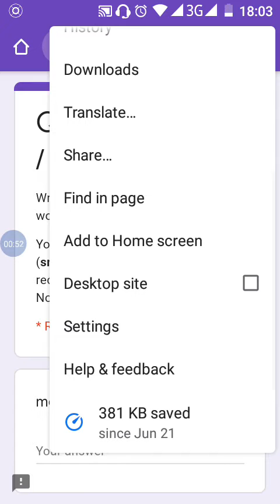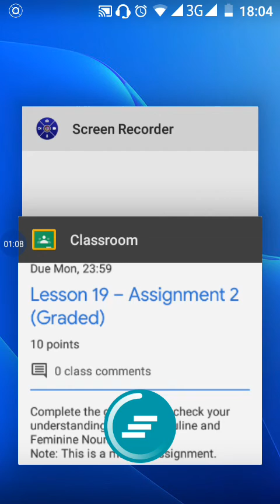How to change setting of attempting quiz in Android